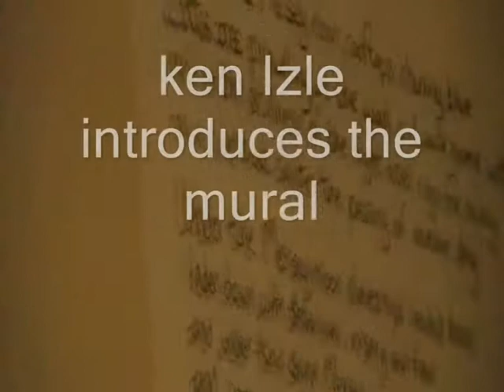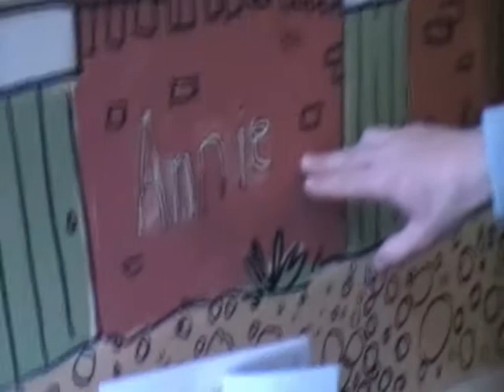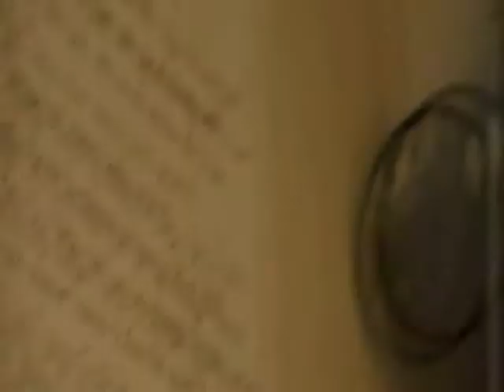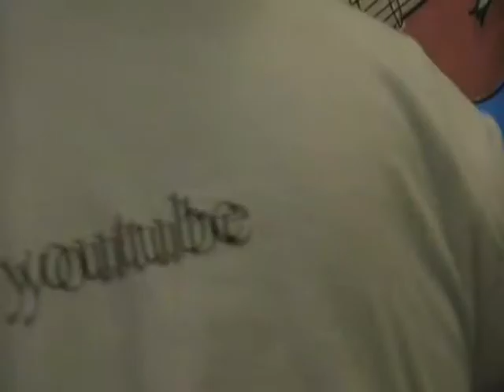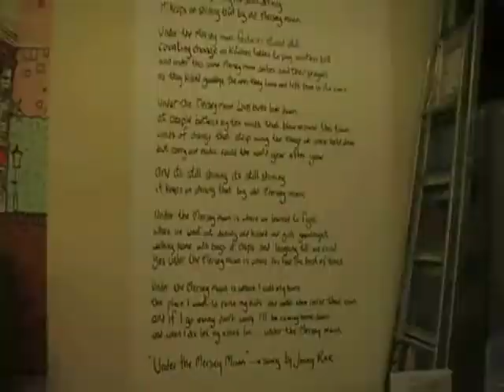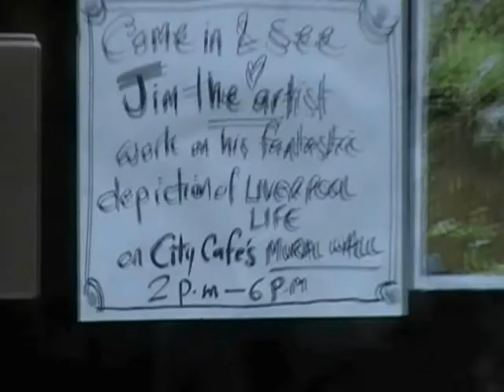Mersey Moon Mural.wmv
Film of the Mersey Moon mural with the song that inspired it.
The location is City Cafe  Stanley Street Liverpool
Work of the artist Jim Fleming aka jim the artist
and the musician writer Jimmy Rae in Ken Izle's cafe